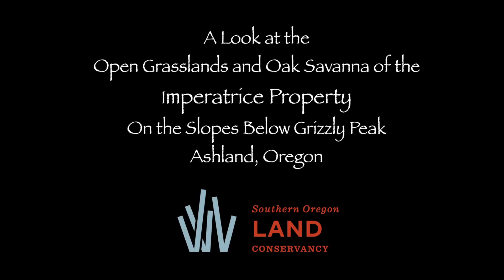Imperatrice Country Sounds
Video for the Southern Oregon Land Conservancy, about the conservation campaign for the Imperatrice land tract in Ashland Oregon. shot and edited by Jayne Dutra